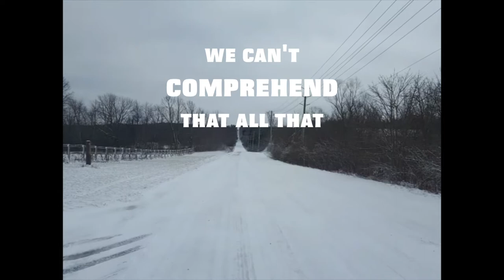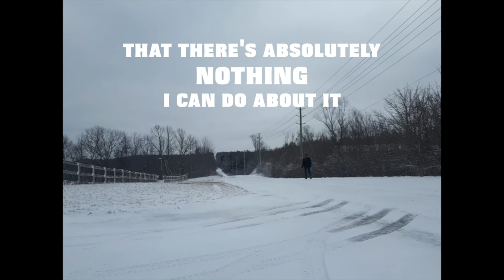the end (sarah murphy) - spoken word video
written, filmed, and edited by Sarah Murphy

The End

There’s this new study that’s saying that we have 18 months to fix the earth and 20-25 years before the Earth is warmed to an intolerable amount. And that’s supposed to snap us all into reality but everyone has just been taking it as a death sentence. If we couldn't do it in 50 years how are we gonna do it in one? We've convinced ourselves its irreversible, probably because it’s so hard to comprehend. The future is supposed to be terrifying and exciting and scary in the big bad world of decision making, but despite that, it's supposed to be there. And that’s what our brains have anchored onto. We're supposed to go to school, and be in debt, and get a job, and change our mind, and get married, and raise kids, and grow old, and THEN die. We can't comprehend that all that will be cut short in less than 30 years. And it pisses me off so much because we're not going to change.
We're going to stop using plastic straws, and try to save the turtles, and we're going to go vegetarian, and compost, and drive less, and walk more, and try to buy things with less packaging, but not everyone's going to. And because of that companies will keep making those things that are so bad for the earth, and their billion dollar ideas will continue to pump pollution into our water and air and their last forever products will continue to pile up in our landfills because we need the newest thing. We're too far down the rabbit hole for enough people to stop to actually have an affect on the gigantic companies that are the real ones at fault.
And you know what? I want to travel to beautiful places while they still have trees. And I want to live on my own and be in crippling debt. I want my shoes to leave scuff marks on floors and to echo down hallways. I want to look back on memories and pick out furniture. I want to pursue a career that I barely have a plan for. I want to walk down sandy beaches and see a million more sunsets. I want to love harder than I ever thought was possible and I want to break so awfully that I don't know if I can go on. I want to get married and grow old and love til death do us part. I want to sing the lullaby my mom sang to children of my own and I want to raise them and love them more than I ever thought possible, again. I want to build relationships and I want to break down walls. I want to write poetry that breaks people’s hearts and words that inspire them to move mountains. I want to smile and laugh and cry and feel and live so much more than I have at 17 years old. And I can guarantee that 20 years is not enough time to do that. Maybe climate change will be irreversible in 18 months or maybe we'll find a way to last a bit longer than that or maybe something will happen and I won't live to see next week. But it pisses me off so damn much that there’s absolutely nothing I can do about it. Nothing I can do to fix The End.

personal - @sarah.mrphy
music & poetry - @smurphy.music